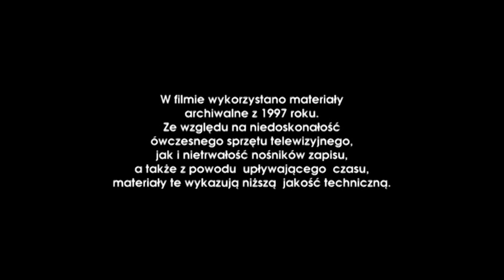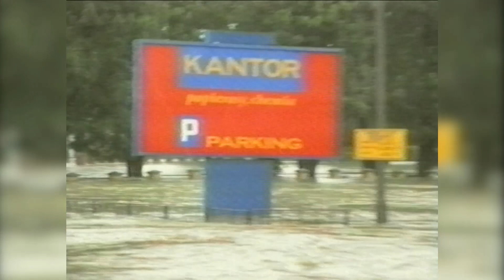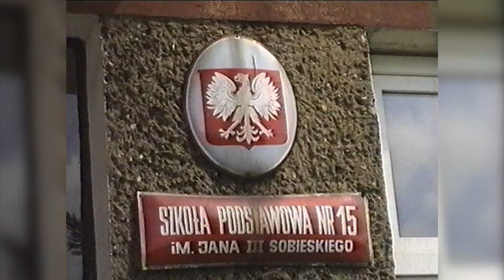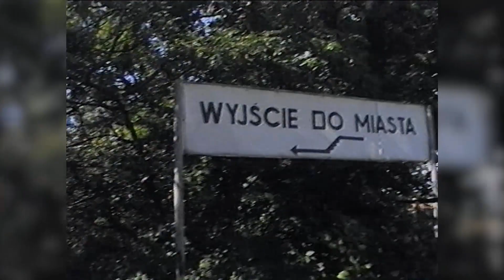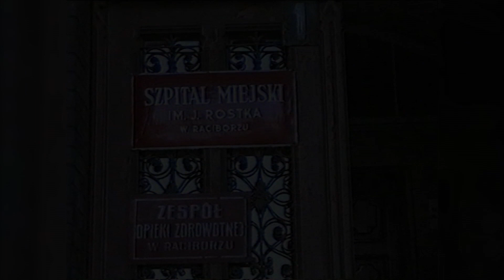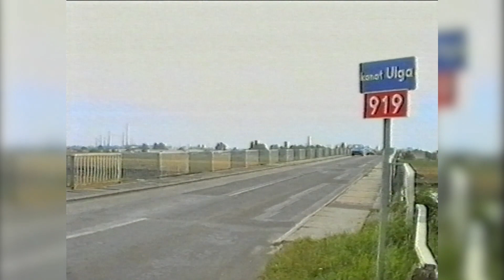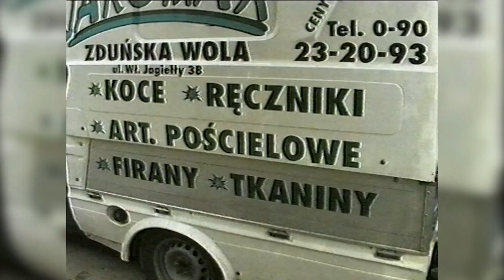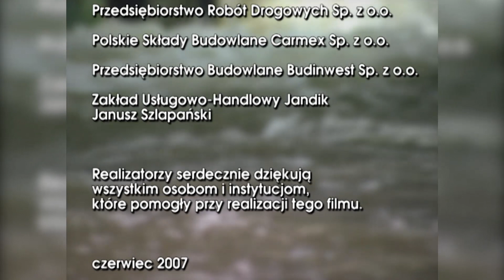Racibórz. Powódź 1997